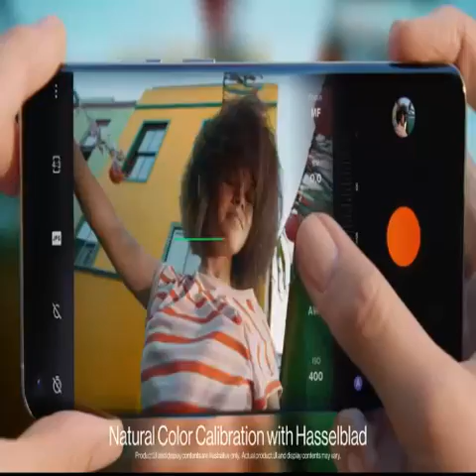OnePlus 9 Astral Black, 5G Unlocked Android Smartphone U.S Version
OnePlus 9 Astral Black, 5G Unlocked Android Smartphone U.S Version, 8GB RAM+128GB Storage,120Hz Fluid Display, Hasselblad Triple Camera, 65W Ultra Fast Charge,15W Wireless Charge, with Alexa Built-in

Model Name OP9
Wireless Carrier Unlocked
Brand OnePlus
Form Factor Slate
Color Astral Black
Cellular Technology 5G
Year 2021
Included Components Oneplus 9, Warp Type-C Cable, Power Adapter, Ejector tool, Quick Start Guide, Safety Information and Warranty CardOneplus 9, Warp Type-C Cable, Power Adapter, Ejector tool, Quick Start Guide, Safety Information and Warranty Card See more

• Hasselblad Camera for Mobile- Take your best shot with the OnePlus 9 5G’s Triple Camera system co-developed by Hasselblad, featuring a 48MP main camera, 50MP Ultra-Wide camera, and 2MP monochrome lens
• Qualcomm Snapdragon 888 - Powered by the most powerful Snapdragon platform yet, the OnePlus 9 5G delivers fast and smooth performance across every app
• A Day’s Power in 15 Minutes - Take wired charging to the next level with Warp Charge 65T. The OnePlus 9 5G also supports Qi wireless charging for those wanting to take their charging wireless
• 120 Hz Fluid Display - 6.55” Full HD display with a 120 Hz refresh rate. Scroll, swipe, and enjoy all your entertainment effortlessly on this stunning display
• 5G Capable – Experience faster upload and download speeds along with lower latency when connected to a 5G network only compatible with T-Mobile 5G
• Alexa Support - Simply by saying "Alexa", you can play music, make calls, hear the news, or check the weather wherever you are. Download the Alexa app, complete setup and just ask - and Alexa will respond instantly
• Designed by OnePlus – The OnePlus 9 5G blends creativity and premium materials into a single, unibody experience that’s beautiful to look at and great to hold